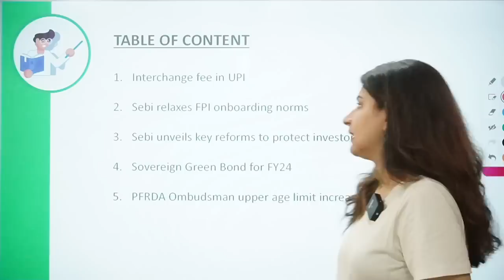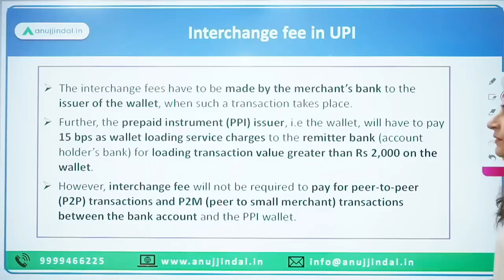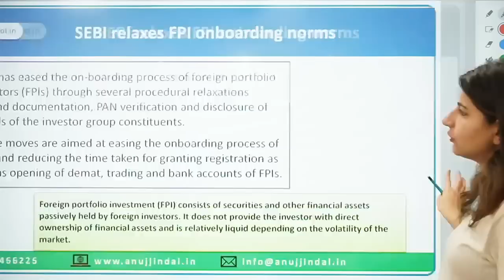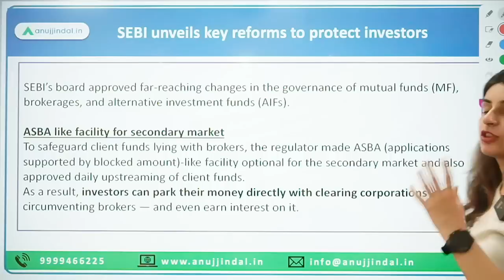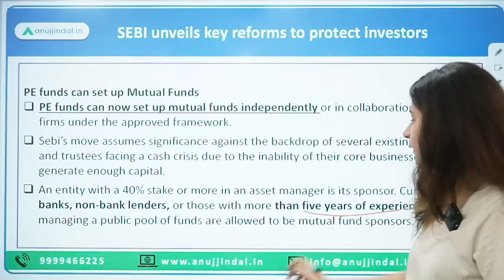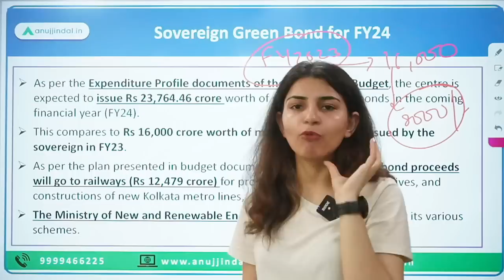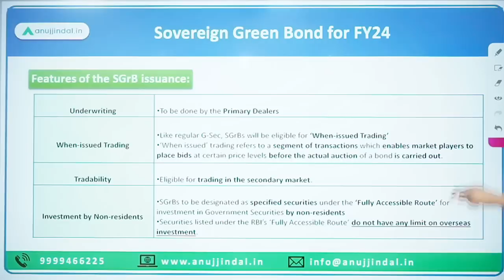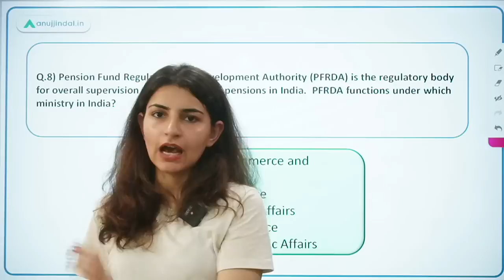RBI Grade B | RBI 24*7 Current Affairs | Interchange fee to be applied on UPI | Mar 23,Day 10 & 11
Today will be an interesting day as we’ll study about the latest news:-
 Interchange fee in UPI
 Sebi relaxes FPI onboarding norms
 Sebi unveils key reforms to protect investors
 Sovereign Green Bond for FY24
 PFRDA Ombudsman upper age limit increased